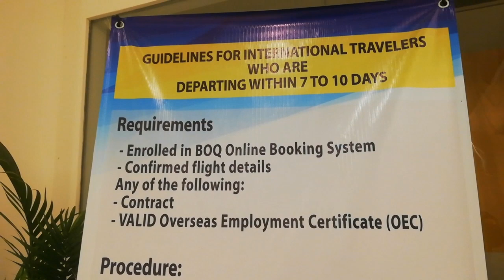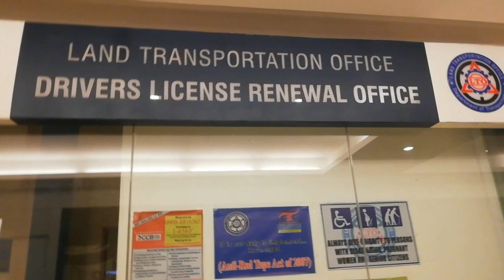ANONG FLOOR ANG BOQ LTO PSA AT NATIONAL I,D SA VENICE GRANDCANAL | Sonyaj Vlogger